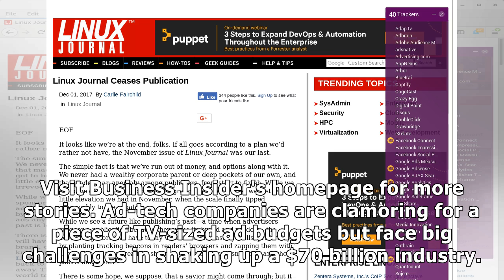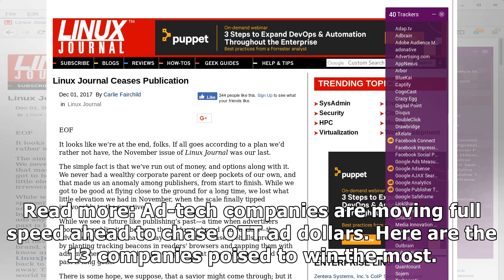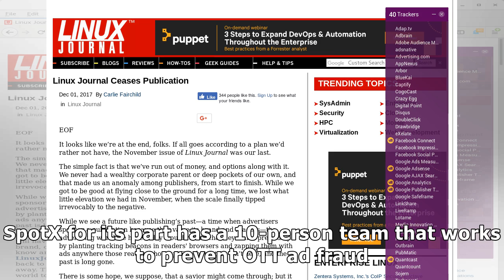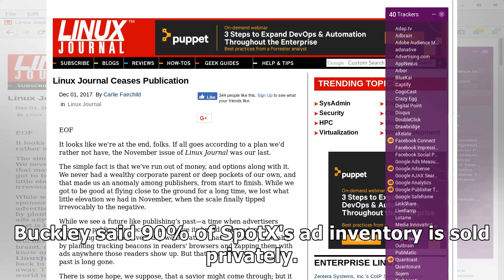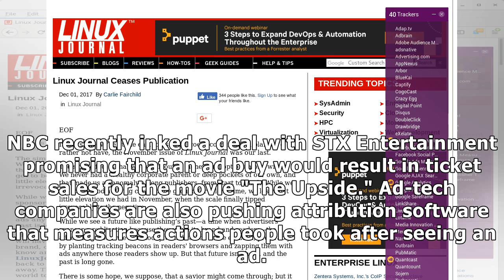Ad-tech execs are betting big on OTT but worry that ad fraud and measurement challenges will hold...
Ad-tech execs are betting big on OTT but worry that ad fraud and measurement challenges will hold back advertisers